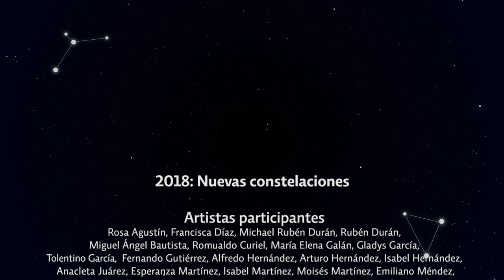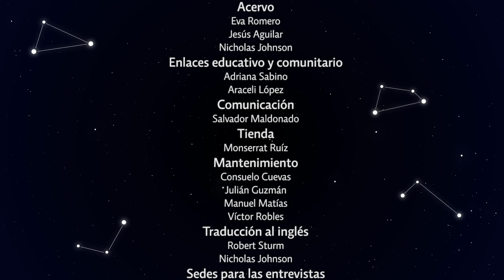Expo 2018: Nuevas Constelaciones: 17-pSAC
Entrevista con Elvira Pérez Pozos (San Pedro Sochiapan), Odilón Merino Morales (San Pedro Amuzgos) y Florencia Pozos Galindo (San Pedro Sochiapan) para la exposición "2018: Nuevas Constelaciones" (julio-septiembre de 2018) presentada en el marco del décimo aniversario del Museo Textil de Oaxaca.